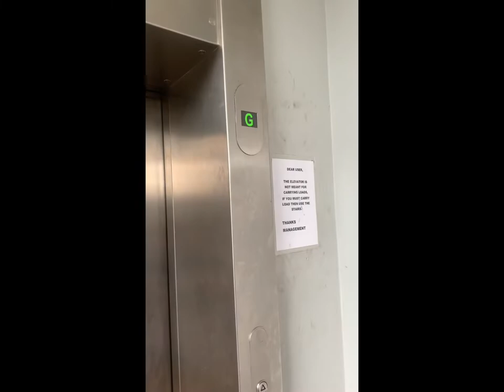Went to my old school’s graduation ceremony🎓😅😭|| Prom dress shopping 🛍|| Grad vlog 1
Grad vlog#1
Ciao guys!!! Welcome back to topaz and pearls. Like I said before I haven’t been able to release the videos I made earlier this yr, so I’m just going to do that.
This is my first graduation vlog; I went to my old school’s graduation to congratulate my set mates(class of 2k22), and also their prom which you will see in the next video😉. Hope you guys enjoy this video🫡.

This video was taken during exam period so I looked really tired, all the time👀. Anywaysss😃🙏…